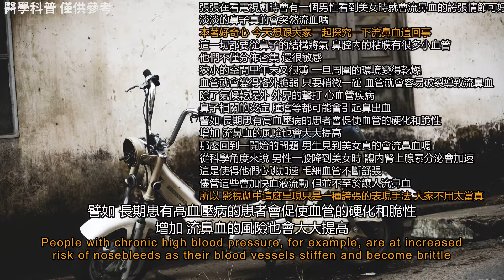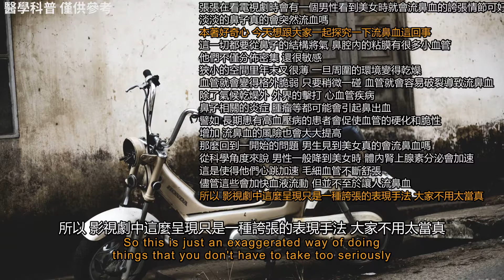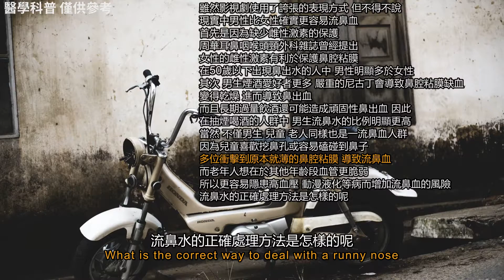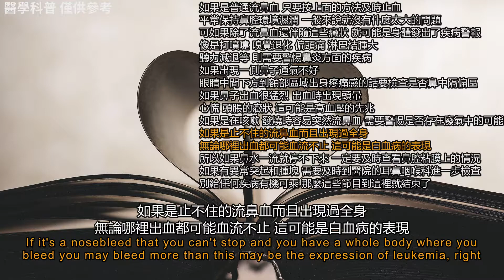突然流鼻血可能是疾病先兆？2種錯誤止血法，很多人試過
張張在看電視劇時會有一個男性看到美女時就會流鼻血的誇張情節可好 淡淡的鼻子真的會突然流血嗎
本著好奇心 今天想跟大家一起探究一下流鼻血這回事
這一切都要從鼻子的結構將氣 鼻腔內的粘膜有很多小血管 他們不僅分佈密集 還很敏感
狹小的空間里年末又很薄 一旦周圍的環境變得乾燥 血管就會變得格外脆弱 只要稍微一碰 血管就會容易破裂導致流鼻血
除了氣候乾燥外 外界的擊打 心血管疾病 鼻子相關的炎症 腫瘤等都可能會引起鼻出血
譬如 長期患有高血壓病的患者會促使血管的硬化和脆性 增加 流鼻血的風險也會大大提高
那麼回到一開始的問題 男生見到美女真的會流鼻血嗎
從科學角度來說 男性一般降到美女時 體內腎上腺素分泌會加速
這是使得他們心跳加速 毛細血管不斷舒張 儘管這些會加快血液流動 但並不至於讓人流鼻血
所以 影視劇中這麼呈現只是一種誇張的表現手法 大家不用太當真
雖然影視劇使用了誇張的表現方式 但不得不說 現實中男性比女性確實更容易流鼻血
首先是因為缺少雌性激素的保護
周華耳鼻咽喉頭頸外科雜誌曾經提出
女性的雌性激素有利於保護鼻腔粘膜 在50歲以下出現鼻出水的人中 男性明顯多於女性
其次 男生煙酒愛好者更多 嚴重的尼古丁會導致鼻腔粘膜缺血 變得乾燥 進而導致鼻出血
而且長期過量飲酒還可能造成頑固性鼻出血 因此 在抽煙喝酒的人群中 男生流鼻水的比例明顯更高
當然 不僅男生 兒童 老人同樣也是一流鼻血人群 因為兒童喜歡挖鼻孔或容易磕碰到鼻子
多位衝擊到原本就薄的鼻腔粘膜 導致流鼻血
而老年人想在於其他年齡段血管更脆弱 所以更容易隱患高血壓 動漫液化等病而增加流鼻血的風險
流鼻水的正確處理方法是怎樣的呢
首先不要仰頭 要前傾
因為鼻腔和喉嚨是相通的 流鼻血時如果頭往後癢 可能會讓鼻血流入嘴中 器官因其噁心 嘔吐甚至窒息
這個時候應該將頭部前傾 腰部稍微向前彎曲
用拇指和食指捏緊鼻翼 保持10-15分鐘的時間 為了保持呼吸 可以稍微張大嘴巴 如果鼻血流到口中吐出即可
流鼻血時最好不要塞紙巾到鼻孔里
這樣容易擠壓鼻腔粘膜 造成損傷 要是紙巾上還帶有細菌等微生物 還可能會引起鼻腔內的感染
這時最好用涼水浸濕的毛巾或冰塊敷在前額或鼻根 通過讓稅管收縮幫助止血
同時 對於容易流鼻屎的人來說 還要保持良好的飲食習慣
多喝水 多吃富含維生素a的蔬菜 水果
比如蘿蔔 番薯 蜂蜜 韭菜 哈密瓜 蛋類等等 這更有利於比香黏膜組織的自我修複
如果是普通流鼻血 只要按上面的方法及時止血 平常保持鼻腔環境濕潤 一般來說就沒有什麼太大的問題
可如果除了流鼻血還伴隨這些癥狀 就可能是身體發出了疾病警報
像是打噴嚏 嗅覺退化 偏頭痛 淋巴結腫大 聽力減退等 則需要警惕鼻炎方面的疾病
如果出現一側鼻子通氣不好 眼睛中間下方到額部區域出身疼痛感的話要檢查是否鼻中隔偏區
如果鼻子出血很猛烈 出血時出現頭暈 心慌 頭脹的癥狀 這可能是高血壓的先兆
如果是在咳嗽 發燒時容易突然流鼻血 需要警惕是否存在廢氣中的可能
如果是止不住的流鼻血而且出現過全身 無論哪裡出血都可能血流不止 這可能是白血病的表現
所以如果鼻水一流就停不下來 一定要及時查看鼻腔粘膜上的情況
如果有異常突起和腫塊 需要及時到醫院的耳鼻咽喉科進一步檢查 別給任何疾病有機可乘 那麼這些節目到這裡就結束了